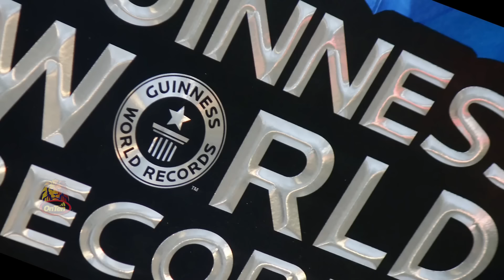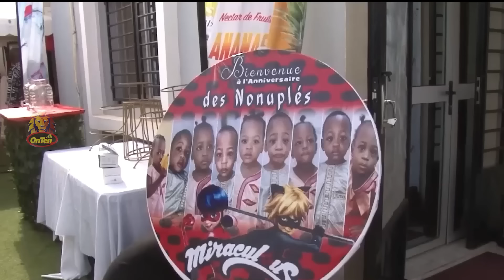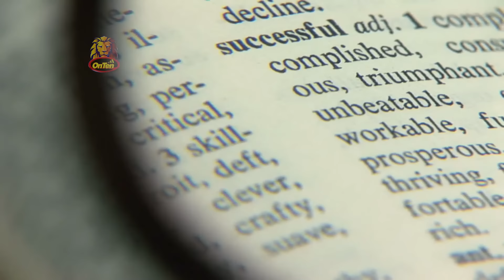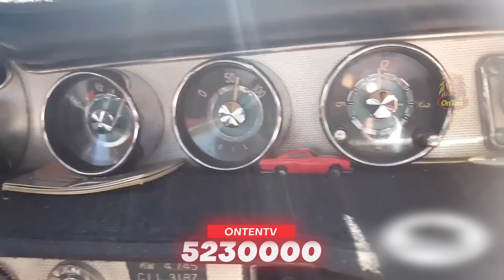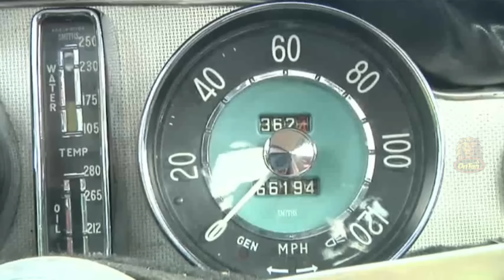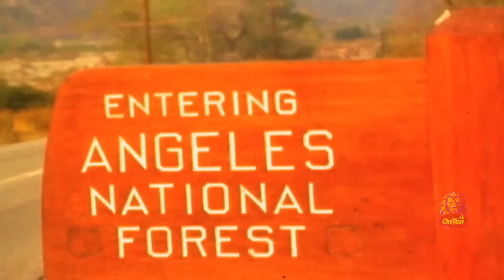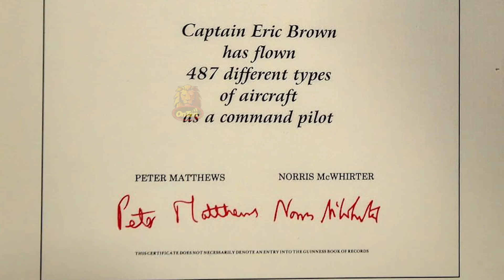عجیبترین و جالب ترین رکوردهای ثبت شده در کتاب گینس